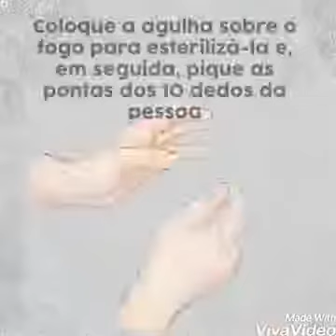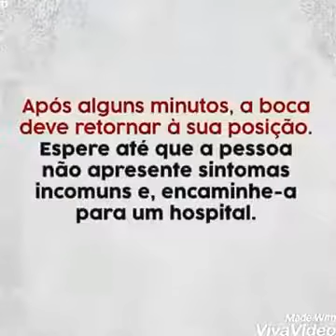COMO SALVAR UMA PESSOA COM UMA AGULHA GENTE WIW ESTE VIDIO